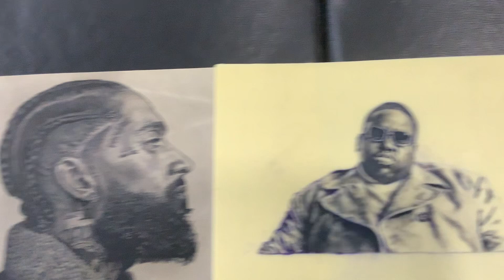Teaching myself to tattoo